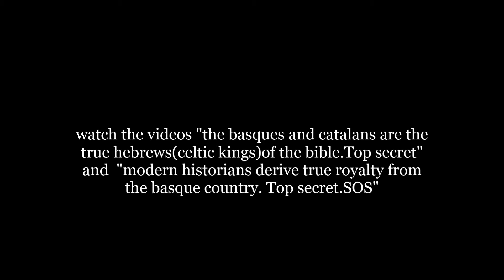Barcelona,the true promised land/Hespere. Revelation 2:9,3:9 and 12:9.Biblical prophecy.